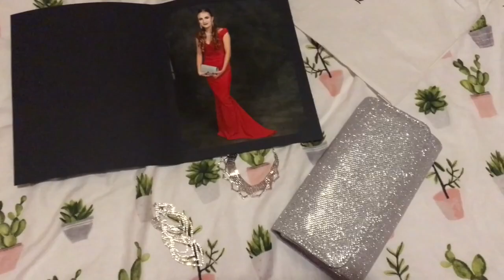Prom 2018 | Sprinkleofalicex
Prom 2018